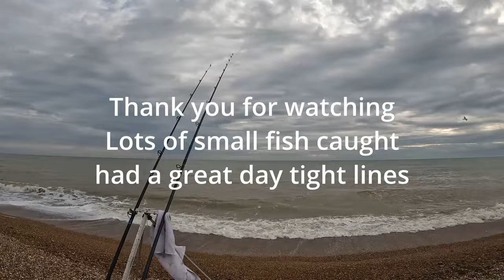Collecting Fresh Lugworm then Fishing from low to high water at Hastings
Collecting Fresh Lugworm then Fishing from low to high water at Hastings. With a week of big tides the plan was to do a lot of bait pumping and fill the freezer up. So after all that bait pumping it was time for Pumping Fresh Lugworm then a Lazy Day Beach Fishing  started the morning you guessed it bait pumping getting some fresh bait then fished the tide back to high water had a selection of small fish all in all was a great day roll on the summer cannot wait to get back on me boat its been a long winter